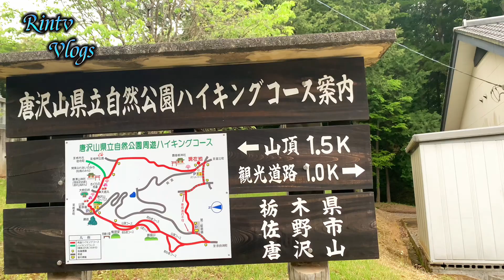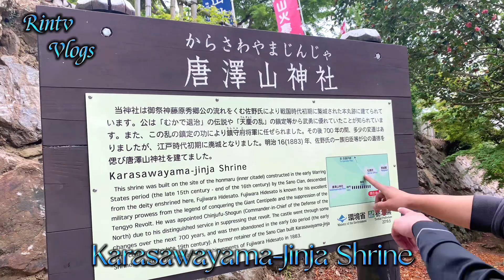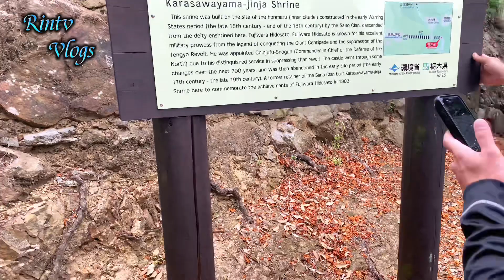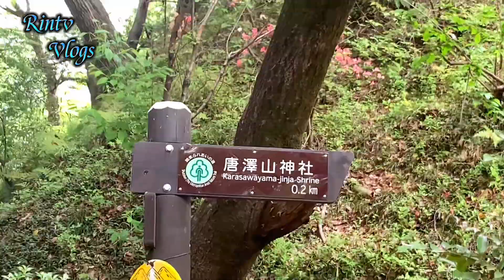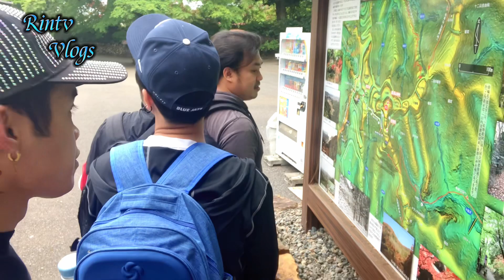Mountain Climbing @ Karasawayama 🔥💪